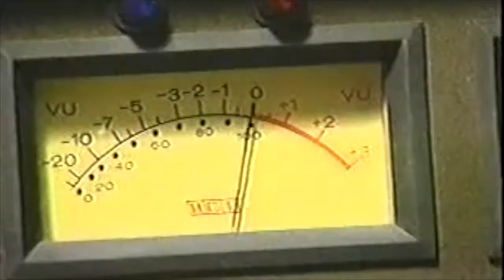SRV Tribute Song